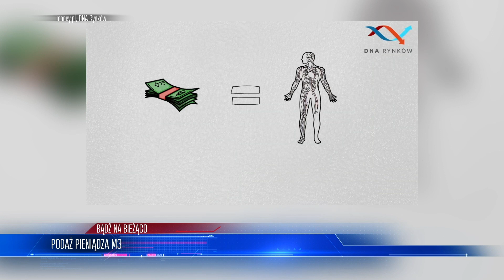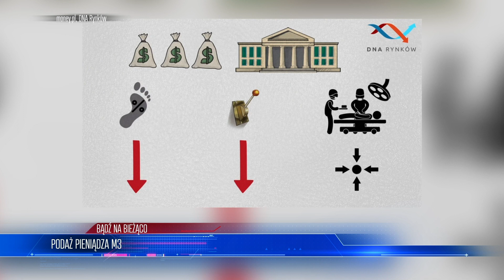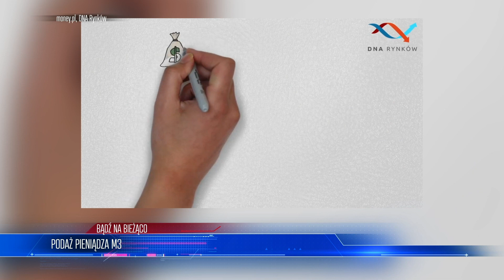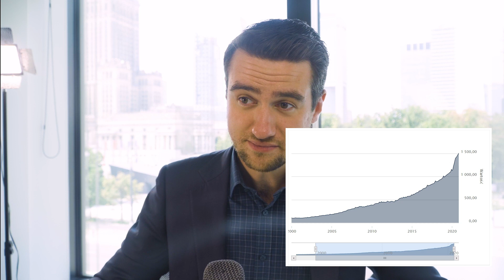Premier nas O̲K̲Ł̲A̲M̲A̲Ł̲! S̲z̲c̲z̲e̲p̲i̲e̲n̲i̲a̲ będą PŁATNE | WIADOMOŚCI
LISTA TEMATÓW 00:00
BÓJKA W TELEWIZJI 02:04
KONIEC DARMOWYCH PREPARATÓW 05:32
PODAŻ PIENIĄDZA M3 09:25
ZATOPIONE AUTA Z NIEMIEC 13:35

ZOSTAŃ PATRONEM!

LUB
LUB
Wpłacaj miesięcznie dowolną kwotę na konto: